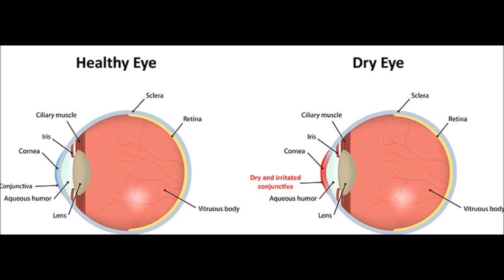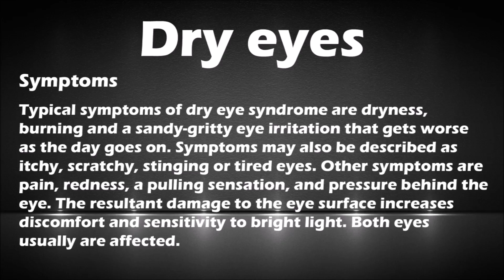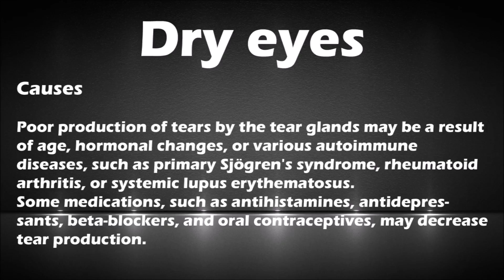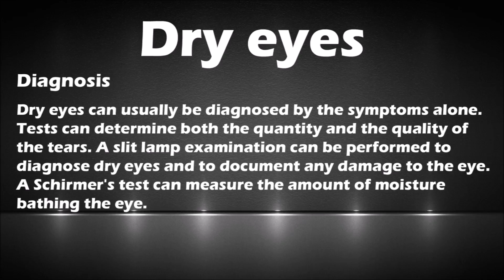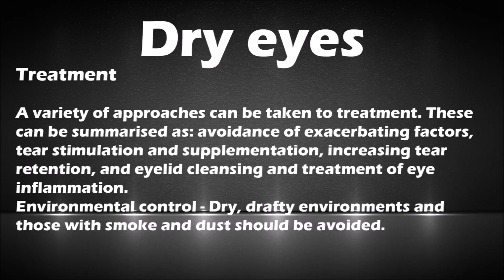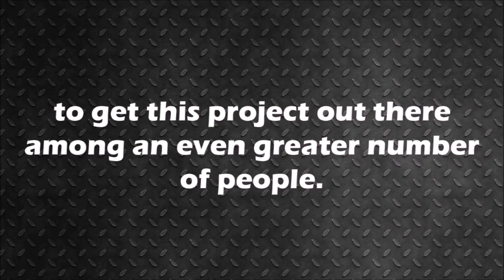HDTSI - Dry eyes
All pictures used come from freely available sources that are allowed for commercial use.